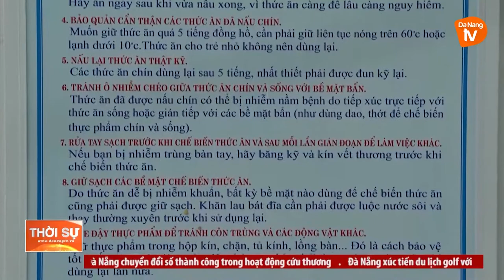ĐÀ NẴNG: PHÁT HUY HIỆU QUẢ CÔNG TÁC QUẢN LÝ VỀ AN TOÀN THỰC PHẨM